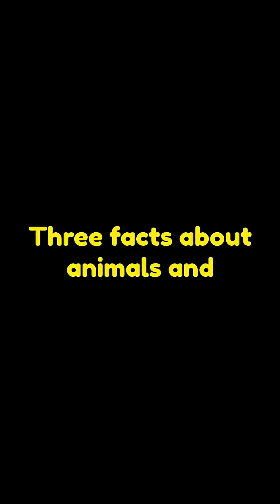🤯 Scientists Say This Creature Cheats DEATH (3 Amazing Nature Facts)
Discover mind-blowing facts about animals and nature you’ve probably never heard before! 🌎🦐 From the mantis shrimp’s punch that’s faster than a bullet, to glowing trees sending signals underground, these quick facts will leave you amazed. Perfect for wildlife, nature and science lovers!

Follow for more incredible AnimalFacts, NatureFacts and DidYouKnow moments every week.